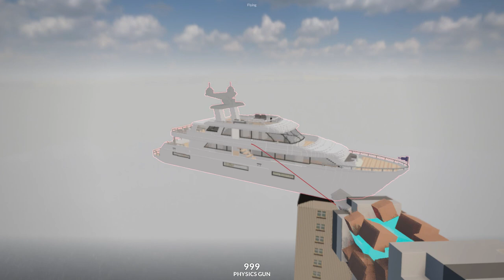Crushing Buildings | Teardown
A video about buildings being crushed by ships. This is quite some satisfying destruction I'd say!
This is also the first video to be edited with filmora, so expect a lot of differences! Also, the outro music has changed.

Enjoy the short destructive video!

This map is modified but the original used for this video is 'Super Arson Dream World 2', by Dilligaf 420.